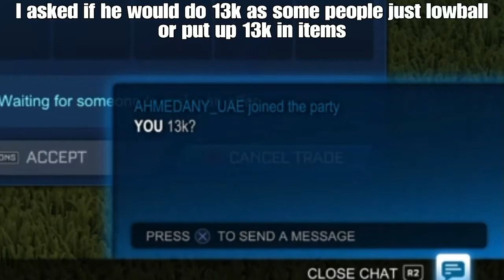THE BEST WAY TO MAKE PROFIT (Rocket League Trading Tips & Tricks)